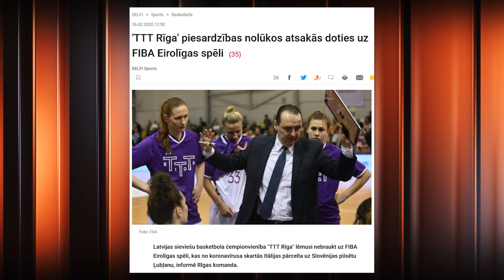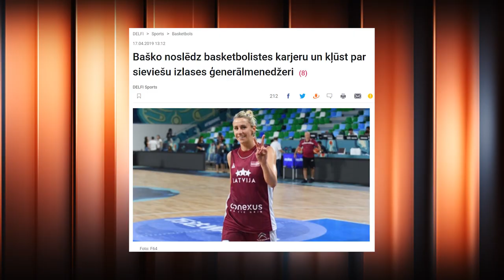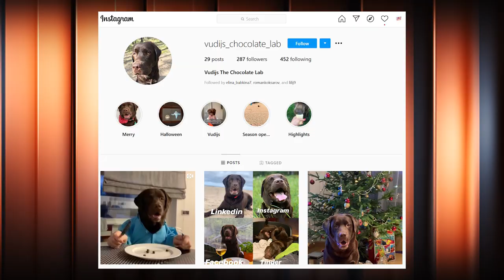Gunta Baško – PILNA INTERVIJA (s07e07)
Kāpēc pēc ilgas un spilgtas basketbolistes karjeras Gunta Baško šobrīd basketbolu spēlēt vairs negrib? Ko viņa grib? Kāpēc par TTT Rīga kluba valdes priekšsēdētāju strādā bez atlīdzības un ko pārņēmusi savā ikdienas dzīvē no valstīm, kurās spēlējusi?
Plašā intervijā ar Armandu Puči par visu svarīgāko!

Skaties "Hattrick ar Puči" jaunās epizodes pirmdienās 21:00 Best4SportTV vai Hattrick YouTube kanālā